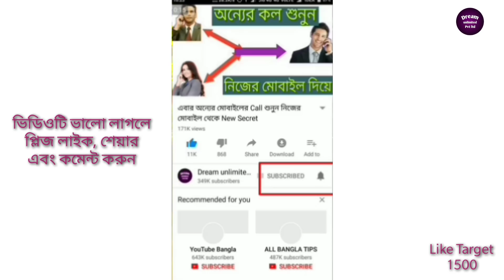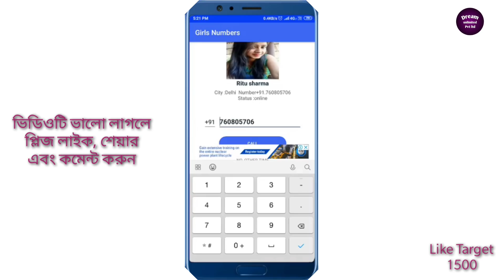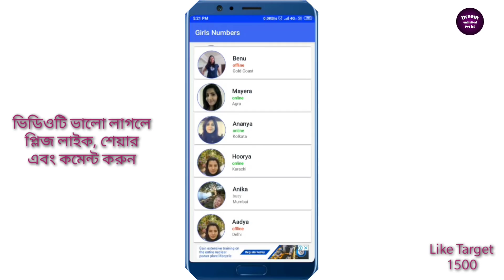Latest New Unique Useful Girls Mobile Number Application For Android || By Dream Unlimited Pvt Ltd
Watch other most popular important videos

Most Unique Useful Girls Random Live Video Chat Application For Android|| By Dream Unlimited Pvt Ltd.

সুন্দরী মেয়েদের সাথে সারারাত কথা বলুন এখানে Phone Number আছে Call করুন | Girls Mobile Number App

কিভাবে অন্যের Call Details বের করবেন | How To Get Call Details Of Mobile Number | Call Log

যে কোন ফোনের কল ডিটেলস্ বের করুন মাত্র 5 মিনিটে |How to get call details of any number